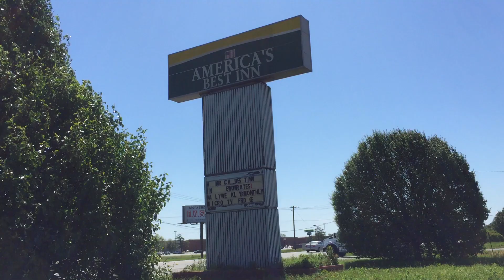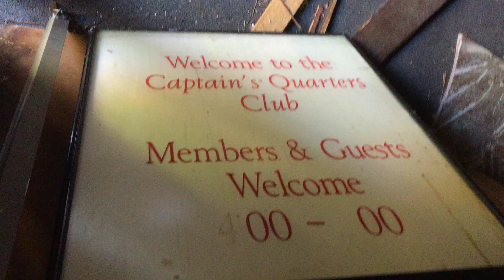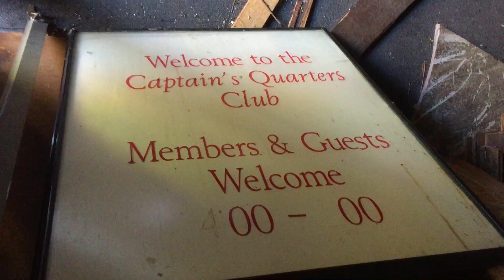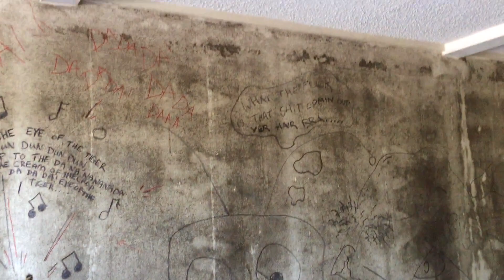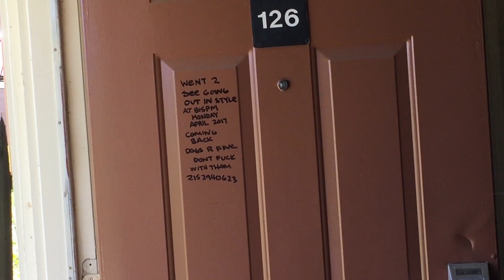Exploring Abandoned: America's Best Inn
Not exactly sure when this hotel was opened, however it was foreclosed on in 2014. It had most of the features you would expect from a hotel. A pool, cable TV, restaurant, bar, lounge, continental breakfast, etc. In 2015, the city council voted to condemn the property. Therefor, the owner must begin demolishing the property within 10 days of the vote and finish within 30 days. However, that never happened. The mayor, in 2015, was trying to find the owner who lives in Chattanooga, and who reportedly didn't pay the loan back, which the bank loaned the owner $1,147,000 back in July of 2012, which the hotel was still operational. It's unclear what the mayor and the city are talking about now concerning the building, so as of now, it still stands.